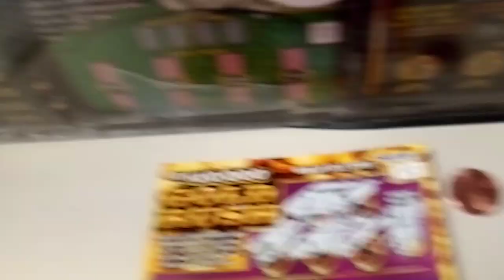Lottery scrtch tckts win 2 get rch unlmtd hlp love all video 121